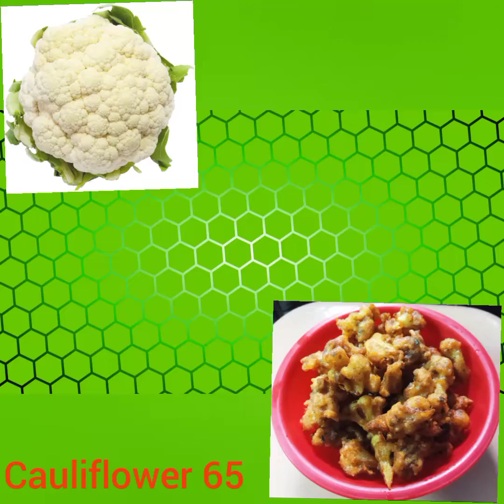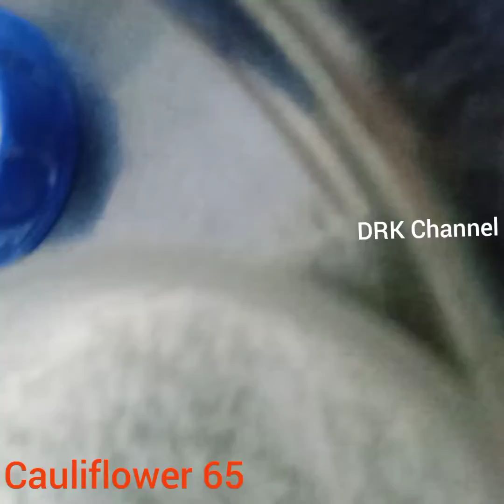Tasty Cauliflower 65 /Gobi 65/சுவையான காளிஃபளவர் பகோடா 😋/DRK Cooking/Vlog Channel